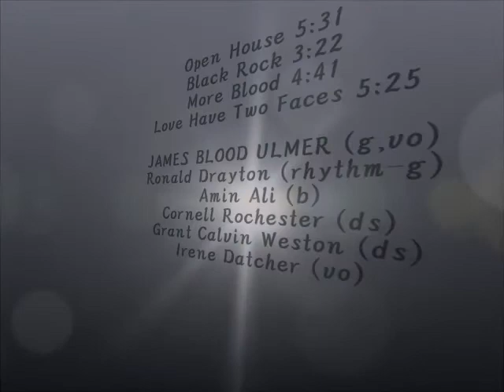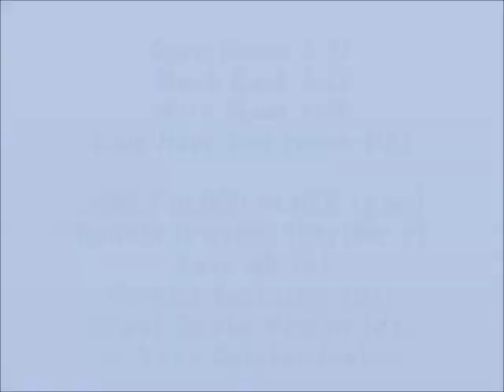JAMES BLOOD ULMER/ BLACK ROCK 1982. "Open House/Black Rock/More Blood/Love Have Two Faces"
1.Open House 5:31
2.MC 2:05
3.Black Rock 3:22
4.More Blood 4:41
5.Love Have Two Faces  5:25

JAMES BLOOD ULMER (g,vo)
Ronald Drayton (rhythm-g)
Amin Ali (b)
Cornell Rochester (ds)
Grant Calvin Weston (ds)
Irene Datcher (vo)

CDR171213/DUB/MC/JC119/ON AIR FM821007